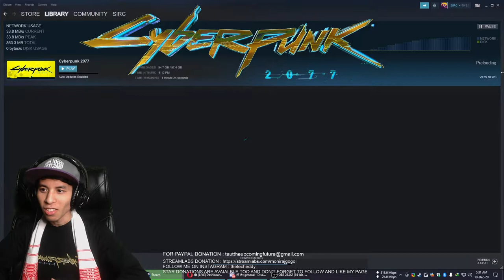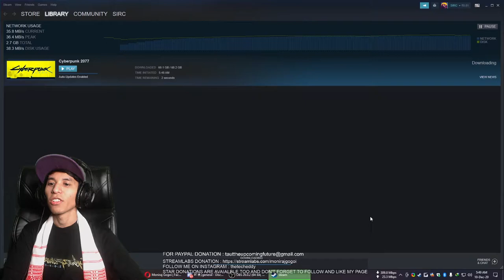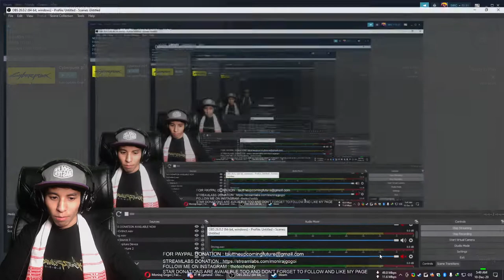CYBERPUNK 2077 (RELEASED REACTION) & FIRST LIVE STREAMED OF ASSAM (VERY HARD)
Hi guys here is a video regarding the game Cyberpunk20177.
With my release reaction including gameplay. I've streamed on the first day for almost 11 hours here is a little glimpse of it.
Join Me On Other Networks.